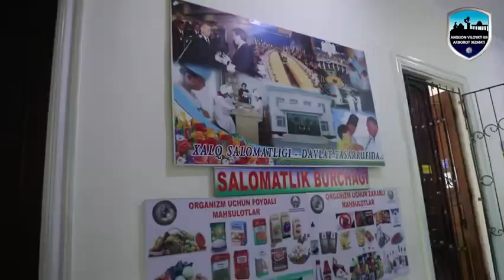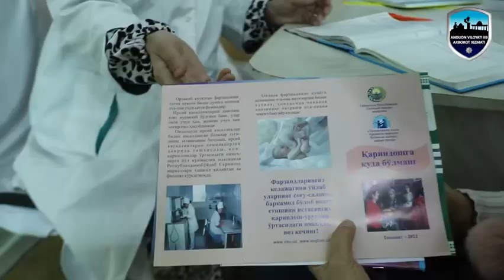Chuqurlashtirilgan tibbiy ko‘riklar tashkil etildi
Andijon viloyati IIB Tibbiyot bo‘limi tashabbusi bilan O‘zbekiston Respublikasi IIV Qorovul qo‘shinlariga qarashli harbiy qism harbiy xizmatchilari va ularning oila aʼzolari uchun chuqurlashtirilgan tibbiy ko‘riklar tashkil etildi